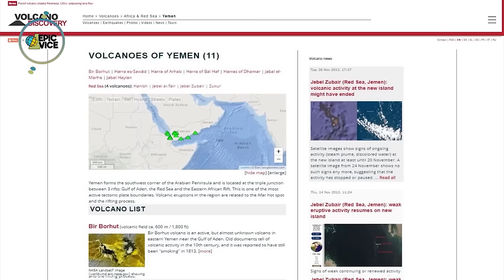Ilmuan Masukkan Drone Kedalam Sumur Neraka, Isi Didalamnya Ternyata...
Berabad-abad lamanya, Sumur Barhout di Yaman disebut sebagai Sumur Neraka. Penduduk setempat percaya sumur ini adalah penjara bagi para jin. Sumur Barhout sendiri berada di tengah gurun di Provinsi Al-Mahra, Yaman. Selama ini, tak ada seorang pun yang berani mendekati sumur berdiameter 30 meter ini.